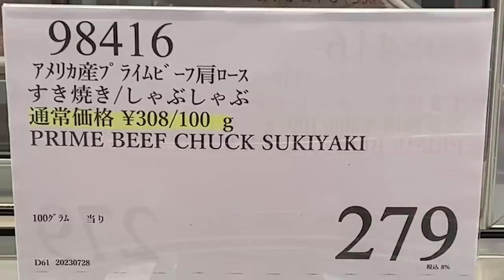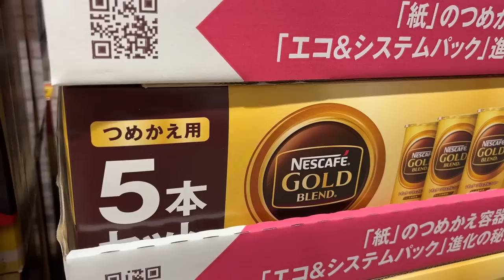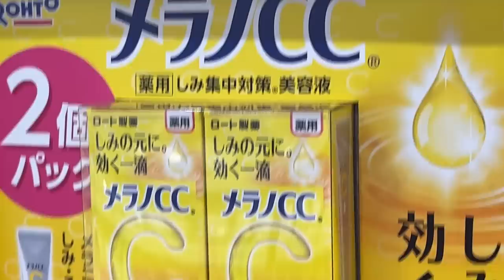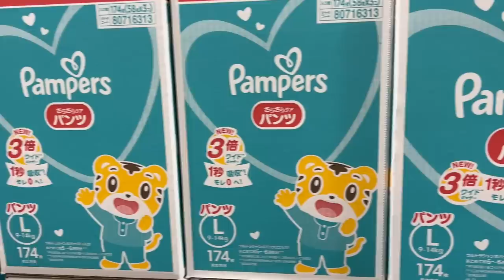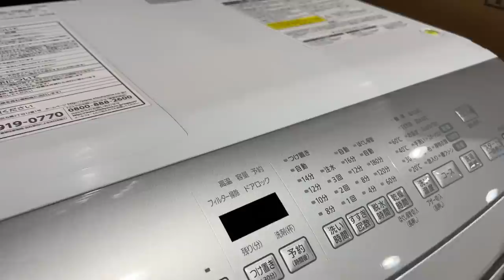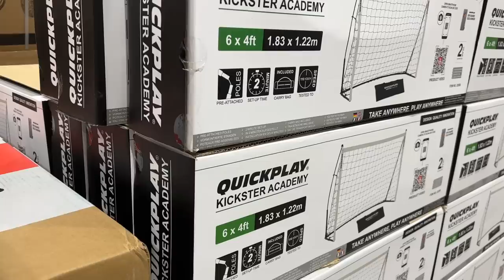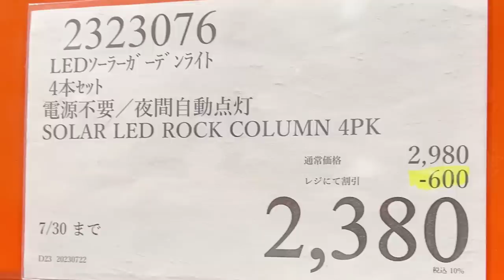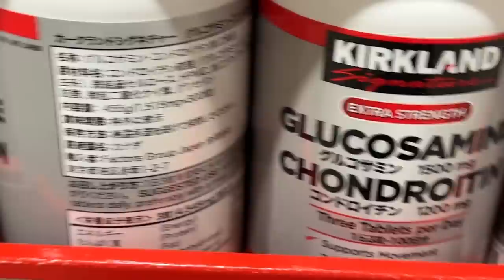【コストコセール情報】07月5週目-週末 食品 生活用品 パン 肉 お菓子 キャンプ キッチン おすすめ 最新 クーポン 購入品